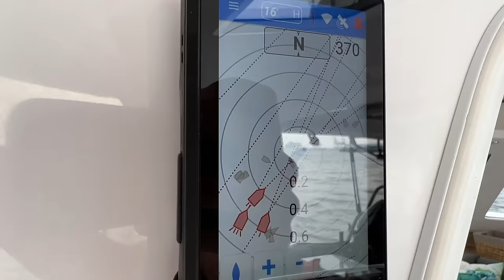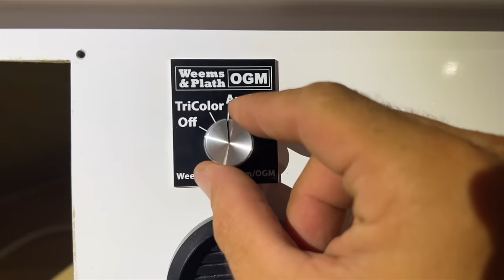If You Thought the Boat Work Was Over You Were Wrong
If there is one truth about boats it is, no matter what age a boat is things will always need to be added, changed, or fixed. Come with us as we drill our first holes, install our first addition, and spot something that is not quite right.

Our favorite Anchor
Must have anchor Swivel
Tricolor/Anchor Light Switch
Rod holders we installed